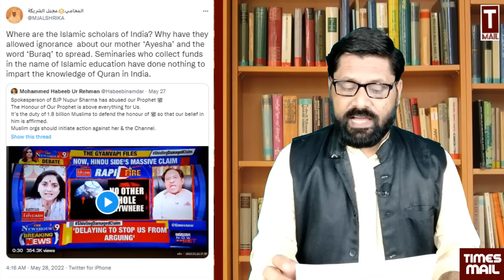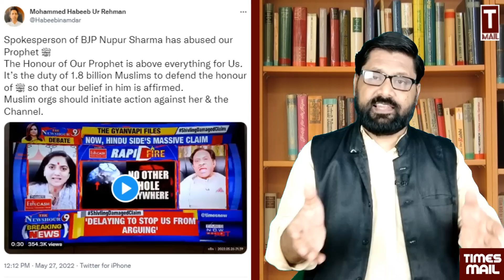पैगम्बर की गुस्ताखी पर गुस्से में अरबी शेख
पैगम्बर की गुस्ताखी पर गुस्से में अरबी शेख | Harshita Mishra & Shams Tabrez
Follow to us on Social Media Platform